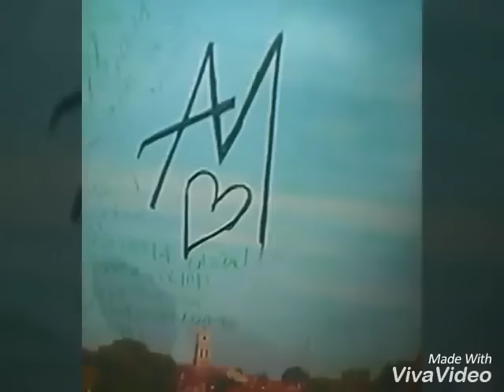Miki i Andjela - Sunce ljubavi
Poklon Mikiju i Andjeli.